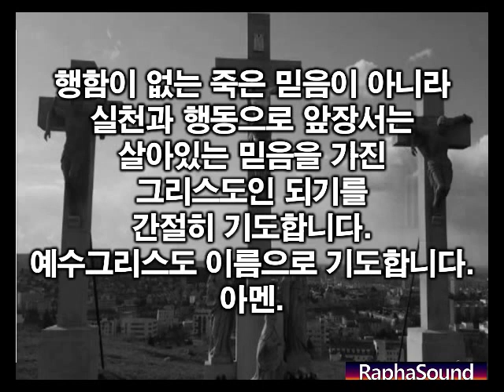3분 기도 ▶"행함이 앞서는 믿음되게 하소서~!" 실천하는 믿음을 위한 기도문. 회개기도, 묵상기도 "행함이 없는 죽은 믿음이 되지 않게 하소서"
*행함과 실천이 앞장서는 믿음이 되시기를 축복합니다. 할렐루야~~! ^^
▶내 형제들아 만일 사람이 믿음이 있노라 하고 행함이 없으면 무슨 유익이 있으리요 그 믿음이 능히 자기를 구원하겠느냐(약 2 : 14)
이와 같이 행함이 없는 믿음은 그 자체가 죽은 것이라(약 2 : 17)

▶하나님 아버지~ 저희들이 예수님을 믿는다하면서마음으로만 말로만 믿음을 외치며
정작 행동으로 옮기지 못한 적이너무나 많았음을 고백합니다.
바리새인과 같이 겉모습만그리스도인처럼 행했었던교만과 위선의 죄를 회개합니다. 행함으로 실천으로 본을 보이신예수님을 닮아가게 하옵소서
행함이 없는 죽은 믿음이 아니라실천과 행동으로 앞장서는살아있는 믿음을 가진그리스도인 되기를 간절히 기도합니다. 예수그리스도 이름으로 기도합니다.아멘.